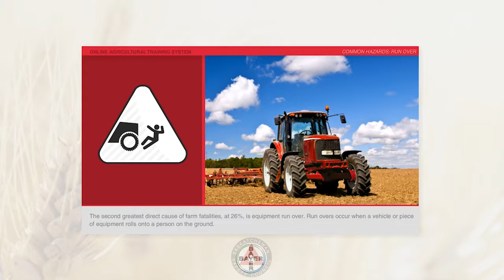Farm Machinery Runover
Part of our Online Agriculture Safety Series. Complete the FREE and interactive online safety training program